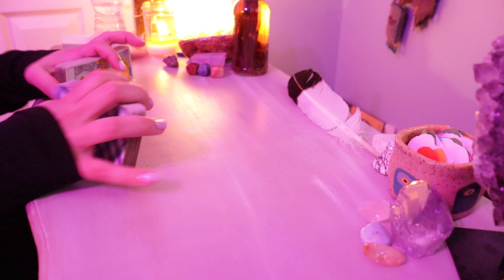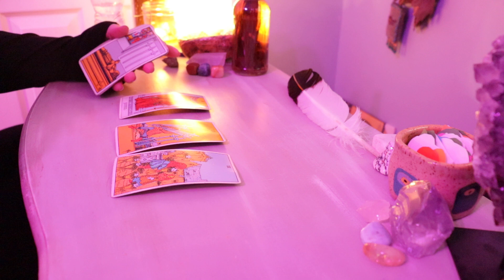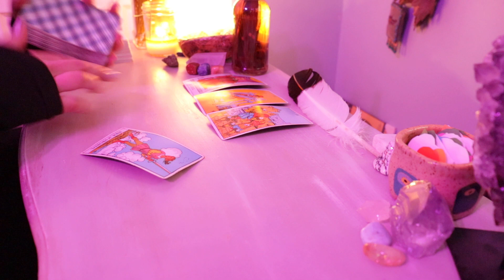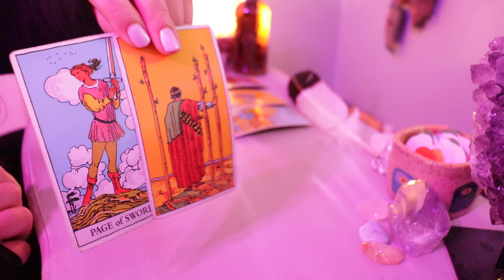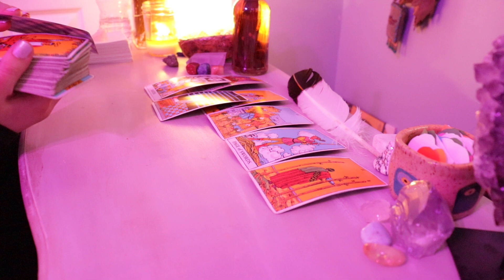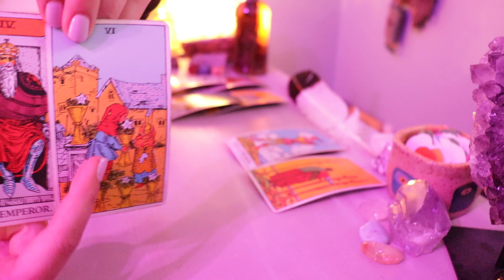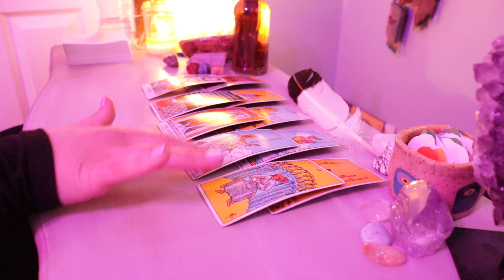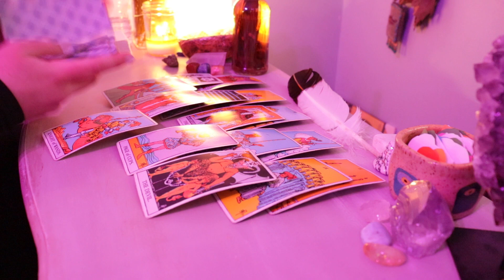GEMINI | this person wants what you have, but they could never be you (tarot reading)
this is a tarot reading for the sign gemini 💖

✨ Moon Magic Manifesting Guide and Journal:

✨ NAILS:
Nail Addict Los Angeles
(i get 10% of sales through this link so thank you ♥)

DECKS:
Rider-Waite Tarot Deck
The Wild Unknown Tarot Deck
Tarot of the Divine Deck
Ethereal Visions Illuminated Deck
Sacred Geometry Activations Oracle Deck
The Literary Witches Oracle Deck
Work Your Light Oracle Deck
Affirmators! Tarot Deck
Insight Tarot Deck
and others